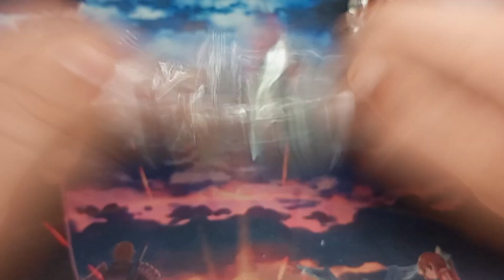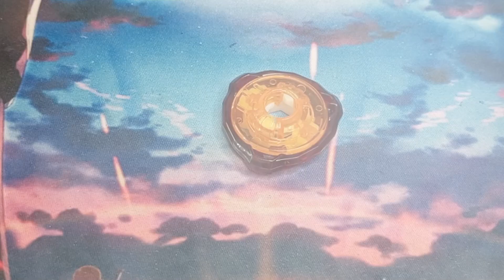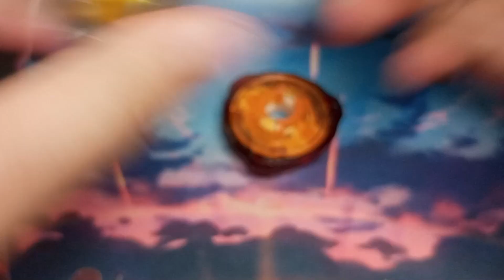Unboxing & Battles UX-02 Hells Hammer 3-70H FLAME